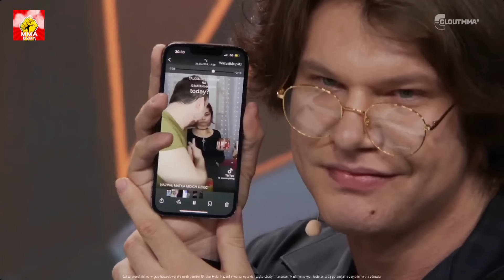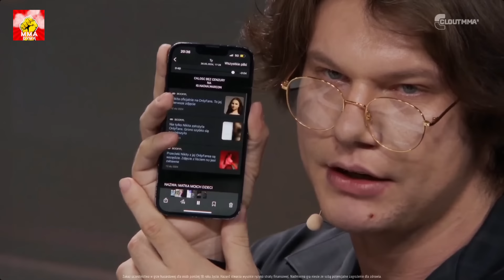NATAN MARCOŃ - KRÓL POLSKICH FREAK FIGHTÓW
Najnowszy zbiór zadymiarza Natana Marconia który wprowadził freaki na inny poziom

Kto następny ? Daj znać w komentarzu!

Wszystkie sceny użyte w filmie są w celu humorystycznym i nie mają na celu obrażenia nikogo, w szczególności uczuć i wartości drugiego człowieka.
Materiał wykorzystany do stworzenia pochodzi z kanału FRIK oraz CLOUT MMA